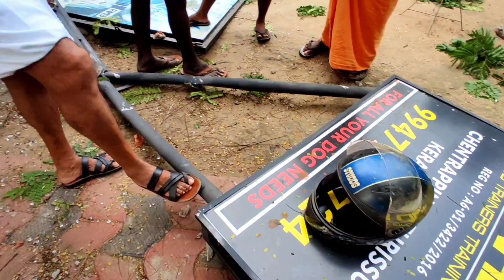KSRTC Accident Thrissur | കൺ മുന്നിൽ അപകടം😳 | ഭാഗ്യത്തിന് രക്ഷപെട്ടു 🙏🏻😳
USED BIKES KERALA | YAMAHA RX100 RX135 RXZ FOR SALE | വമ്പൻ വിലക്കുറവിൽ Rx സുകൾ😍

BEST USED BIKES IN KERALA | JJ MOTORS | ₹15000 രൂപയുണ്ടെങ്കിൽ നിങ്ങൾക്കും ഒരു ബൈക്ക് സ്വന്തമാക്കാം 😍

Collaboration and promotion send your requirements